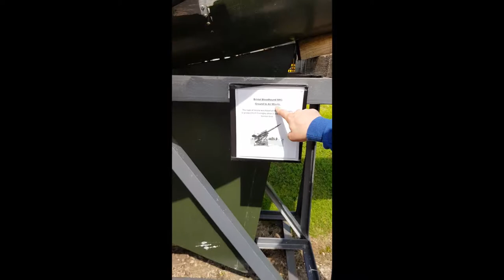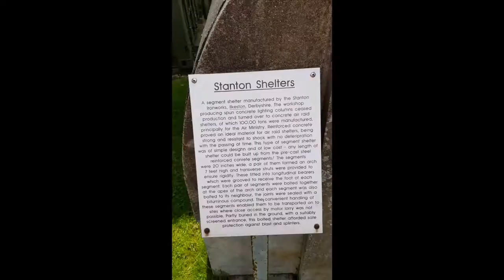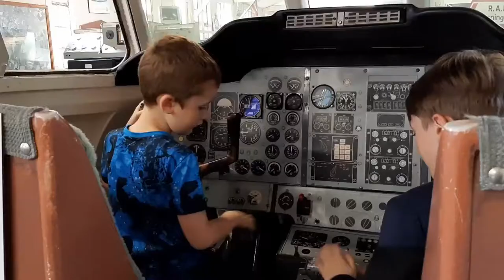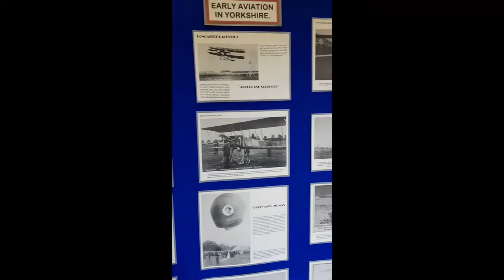SOUTH YORKSHIRE AIRCRAFT MUSEUM | 1ST LOOK AT GRANDAD'S NEW CARAVAN!!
VLOG | DAY TRIP | FAMILY VLOG | DAY OUT | YORKSHIRE | DONCASTER | SEVEN LAKES

Hi again, Ok... I've got to apologise again for the horizontal footage. I filmed it before I attempted to edit the last vlog so didn't realise at this point I'd made another blip. I also need to apologise for the music, there isn't many free tracks I can find, I think I need to invest in the subscription sites as I'm so limited. Please let me know of any sites you use in the comments section to download legal tracks for YouTube videos.

We had a nice couple of hours at the South Yorkshire Air Museum, definitely one to visit if you or your children are into aviation. The boys loved being able to sit in the cockpits and even learned their names in morse code!
Afterwards we visited Grandad and Grandma and had a look at their new caravan as it's not too far from the museum. It's on the Seven Lakes Country Park in Crowle. Lovely place with a club house and park for the children. The park in the video isn't the main one, this is just a small one around the corner from the caravan.

I know this one won't be for everyone... aeroplanes aren't my cup of tea either but the boys had fun, that's what matters.